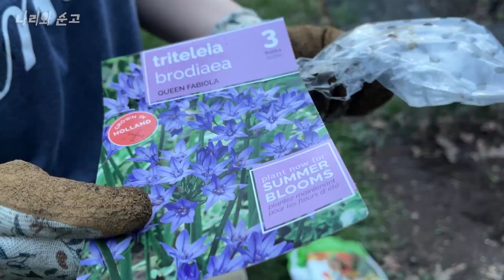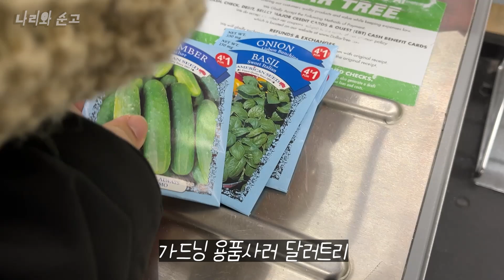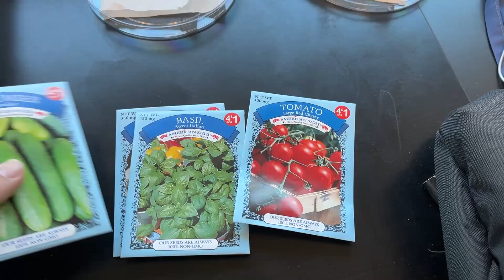[🇺🇸미국일상] 미국에서 1평 짜리 밭농사 / 미국 주민들 사이에서 꽤나 유명해진 한국인 ㅋㅋ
자급자족을 위한 몸부림
과연 성공할 것인가